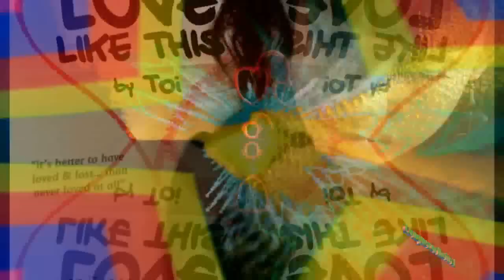Toi - Love Like This -the Minor Riddim -(2010 VIDEO IN HD)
Latest Release by Toi on the Minor Riddim Produced by Don Corleon Records.